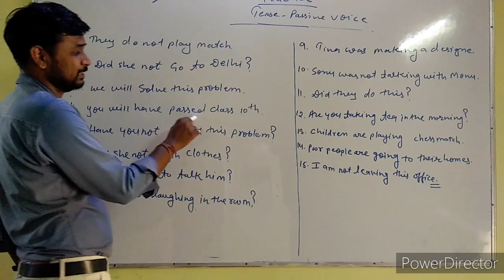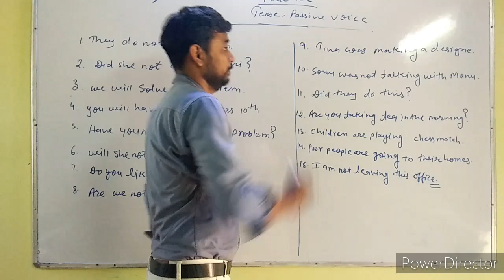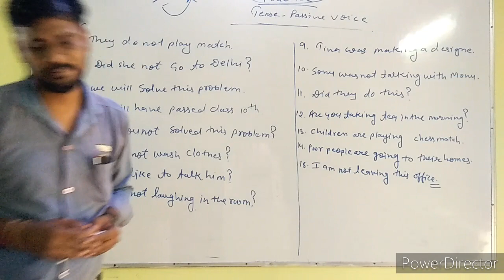Tense Passive Voice & Practice